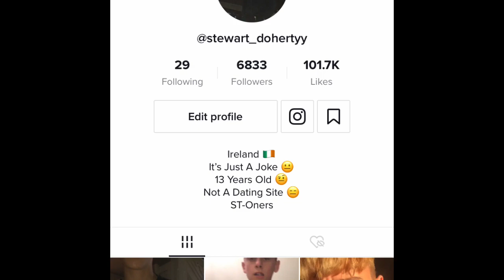Hello.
Hello Everyone , This Is My First Ever Public Video This Is also the start of my journey/career I hope you all can show support and enjoy my future videos - sorry for the black bars I will fix that in my next video.